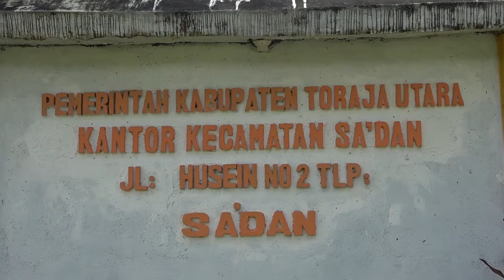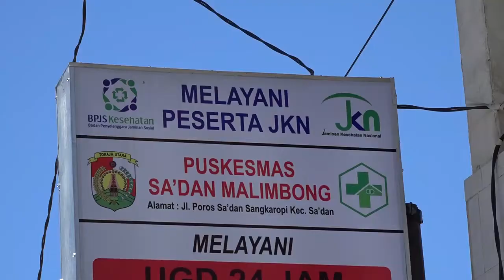Satgas Covid-19 Kecamatan Sa’dan Gelar Rapat Evaluasi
JURNALTV, - || Satuan Tugas penanganan dan pencegahan virus covid-19 Kecamatan Sa’dan  menggelar rapat evaluasi di posko covid-19, di kantor kecamatan sa’dan pada hari jumat kemarin.